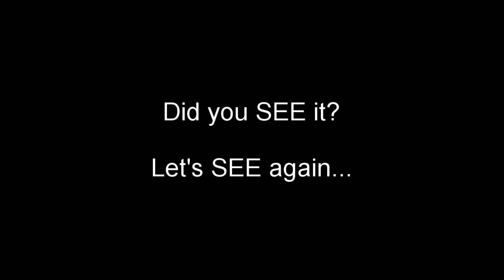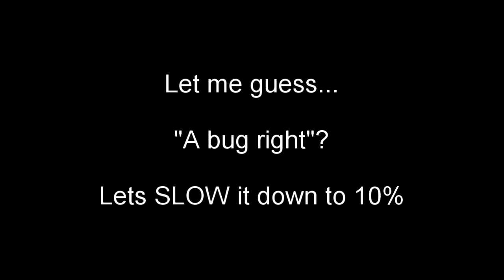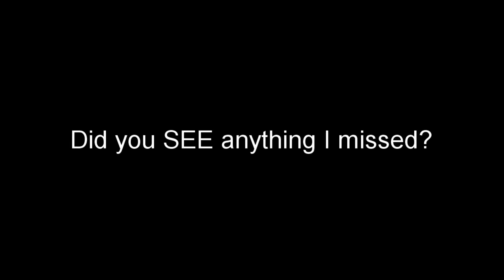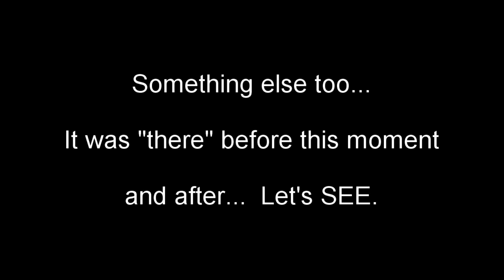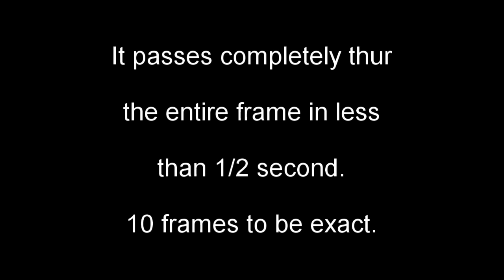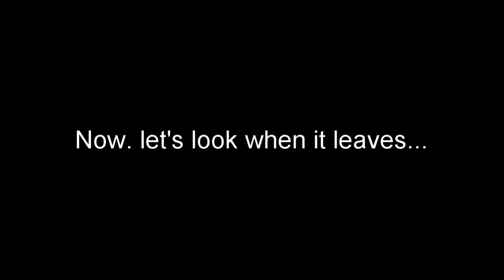RAGING Man Confronted By "THING" At The Front Door....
10 ways to support Daniel's work:

1.
5.  Google Pay ID:   r16wh9w
6.
8.  Amazon: Cost to you $0 if you just simply visit my Amazon store prior to buying anything you want on Amazon and you pay nothing extra yet I get a very small commission. PLUS: I continue to add great ideas for prepping and preparing for the days ahead.
9.  If you need a Grid Down solution for refrigerating/freezing food, this unique 1 of a kind refrigerator fits the bill.
10.  DIRECT MAIL:
Loris SC
29569